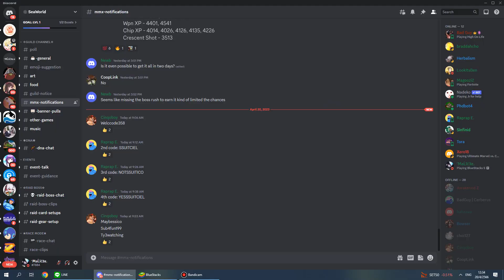MegaMan X DiVE - ˹MaĹïćЭƶ˼ Road to GA Season 18 Ranked Match (Global)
NOTE: There are a lot of lag + abnormalities in this video. Watch carefully and you'll see a lot of glitches.

What's up folks, today I'm back with another video of Rockman X DiVE! This time I will be sharing with you guys all footage of my PvP Ranking in Season 18! All of the footages are from the Global Server! Enjoy and have a nice day! If you guys have any PvP tips please leave it down below in the comments section!

Cool Musics Credited here goes to Frozenith!

Team: ViA (5 Stars Rank), Dr. Light the Martial Artist (5 Stars Rank), Valentine's Day iCO (5 Stars Rank)
Weapons: Grudge Axe (S Rank - 4 Stars) + Air Buster (S Rank - 5 Stars)

สวัสดีครับเพื่อนๆวันนี้จะมาแชร์คลิปที่ผมอัดไว้ตอนเล่น PvP ในโหมดแรงค์ของผมใน Season 16 นี้นะครับ คลิปนี้เป็นคลิปที่ผมจะแชร์เกี่ยวกับการเล่นของผมในโหมดจัดอันดับนะครับผม. ขอให้มีความสุขกับการรับชมนะครับ!

ปล. ติชมหรือแนะนำเทคนิคการเล่นได้ด้านล่างในคอมเม้นท์เลยนะครับ

ทีม: บีย่า (5 ดาว) + ดร.ไลท์ นักต่อสู้ (5 ดาว) + ซุปเปอร์ฟอร์เต้ (5 ดาว)
อาวุธ : ขวานคลั่งวิญญาณร้าย (4 ดาว) + ปืนใหญ่อวกาศ (4 ดาว)

Keep in touch for updates.